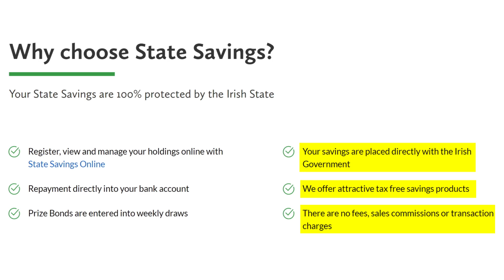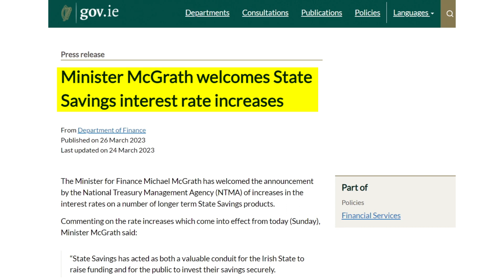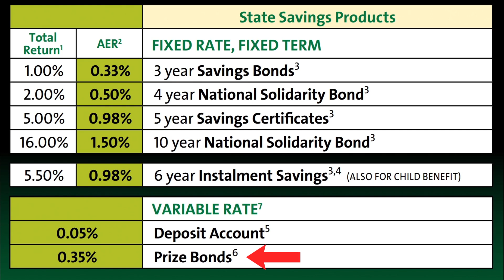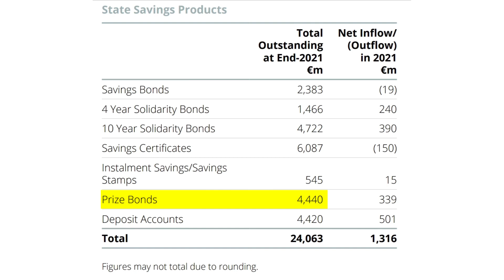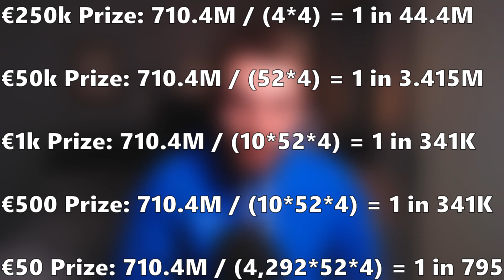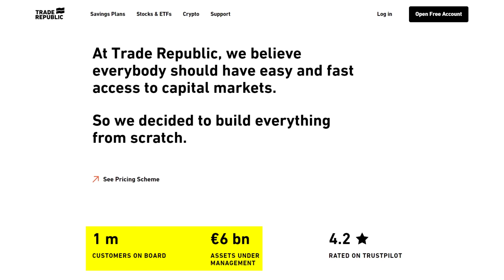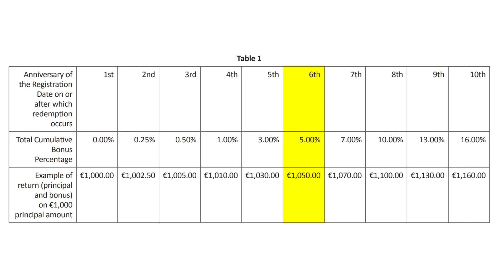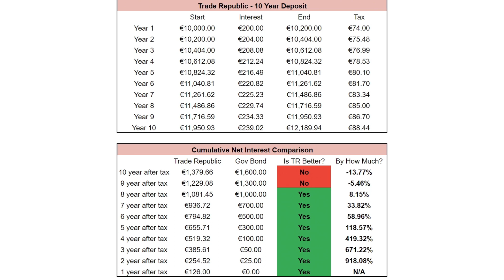Are State Savings A Good Investment?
In this video, we're talking about whether or not State savings are a good investment. The most popular State savings products offered by the NTMA include Prize Bonds, National Solidarity Bonds and Savings Certificates. But popularity is not a reliable indicator of a sensible investment. When you look at the odds of winning a cash prize with Prize Bonds, or the guaranteed bonus (interest) awarded on National Solidarity Bonds, and you compare that to the deposit rates offered by the likes of Trade Republic, the 'attractiveness' of State savings products starts to dwindle. Are State savings a good investment? Let's find out!

Intro 0:00
Prize Bonds 1:43
National Solidarity Bonds 7:52
Closing Thoughts 11:33